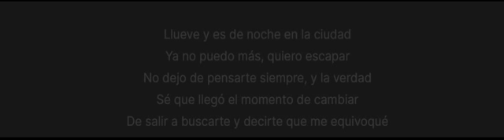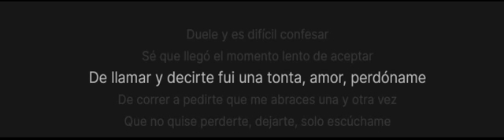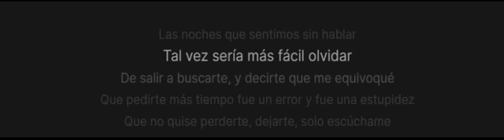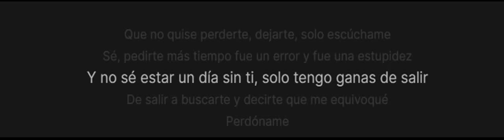María José - Me Equivoqué Karaoke